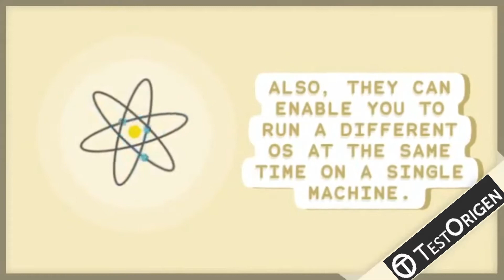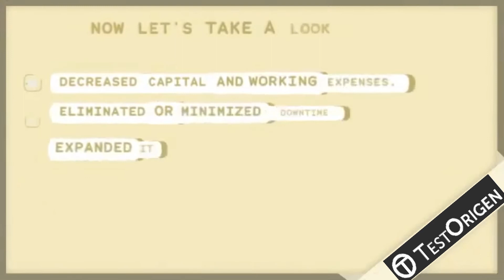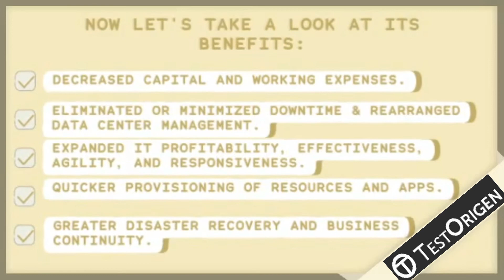Watch out types of virtualization & its benefits @ TestOrigen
Organizations of all sizes are holding onto virtualization technology as an approach to cut IT costs, improve security, and increment operational effectiveness. While the benefits of virtualization are undeniable, numerous people are still in obscurity with regards to the different types of virtualization.

Here, we'll show you probably the most well-known virtualization concepts and for what reason they're significant for your business.

A term that you generally go over with cloud computing ideas is full virtualization. At its most essential definition, virtualization architecture is a single framework document that acts like a real computer and can be thought of as a logical representation of a server or computer.

How would you know whether virtualization is the correct approach for your business?

Therefore to know the answer to this question, please watches the video and get to understand the important types of virtualization software in detail.

Moreover, you can visit us at the given below links for more details.